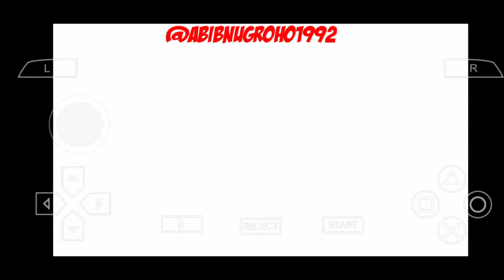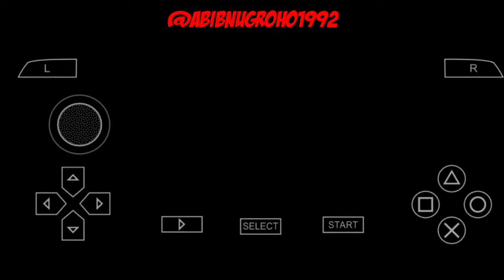Game PSP: DRAGON BALL Z TENKAICHI TAG TEAM PART 5